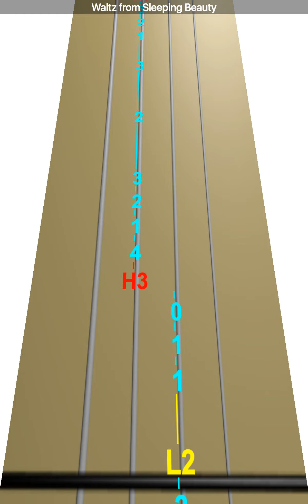Learn Waltz from Sleeping Beauty on Violin - How to Play Tutorial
Use this video to learn how to play Waltz from Sleeping Beauty on the violin.